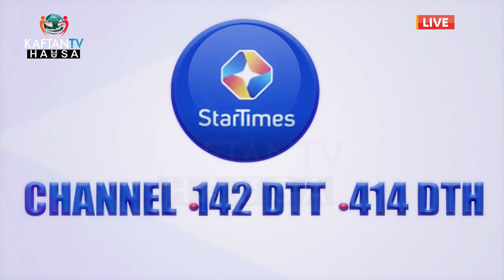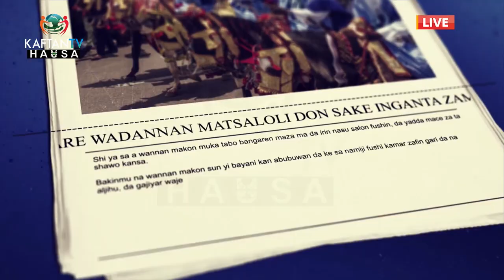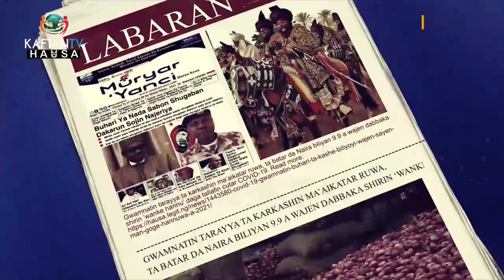SHARHIN JARIDUMU JANUARY 18TH,2023